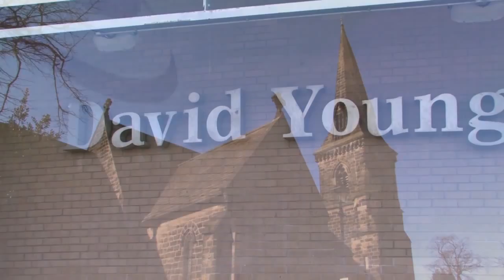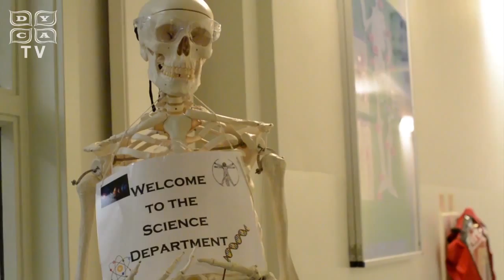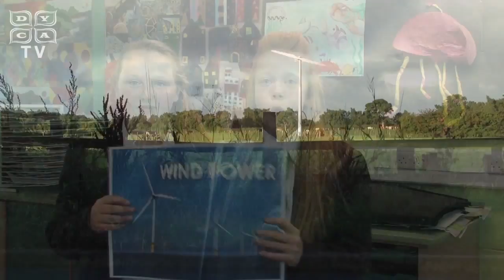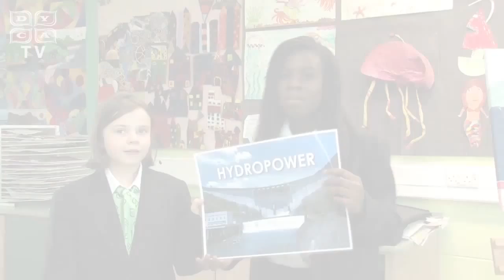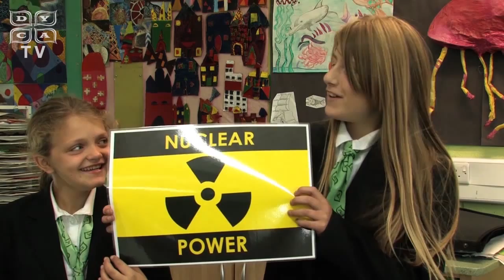DYCA TV B02E02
Friday September 20 2013 edition of DYCA TV with hosts Callum Craig and Mara Meah. Includes reports on our Y5 & 6 Open Evening, DYCA Football, the Birthday of the Blessed Virgin Mary, the Voyager 1 space probe, the Fukushima Daiichi nuclear disaster and renewable energy.